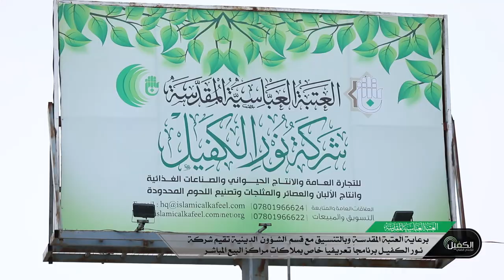بالتنسيق مع قسم الشؤون الدينية تقيم شركة نور الكفيل برنامجاً خاص بملاكات مراكز البيع المباشر